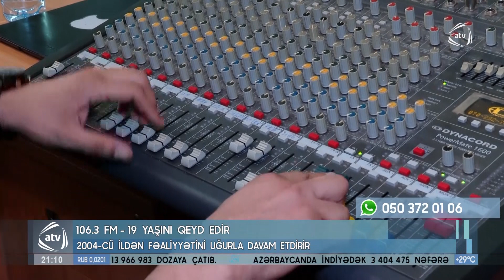106.3 FM 19 yaşını qeyd edir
106.3 FM 19 yaşını qeyd edir